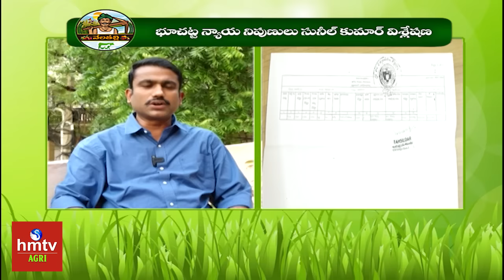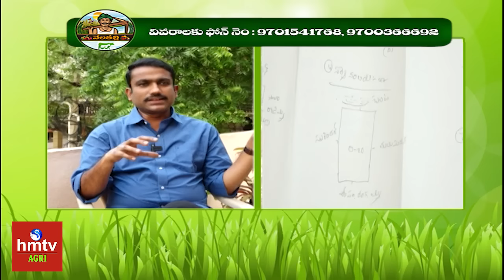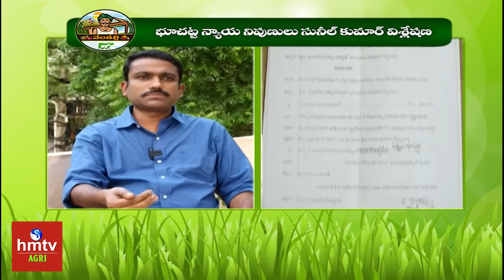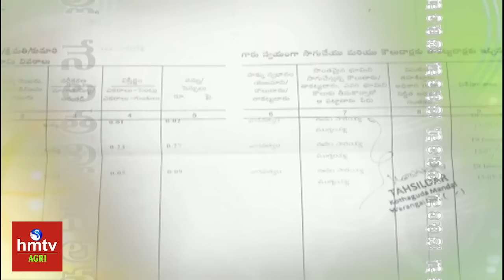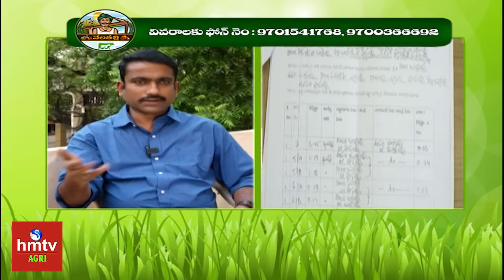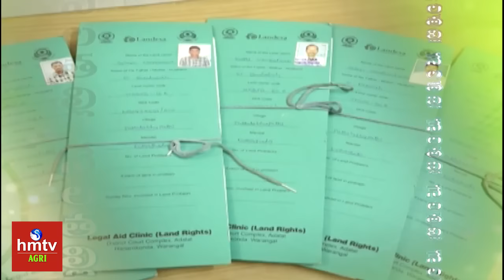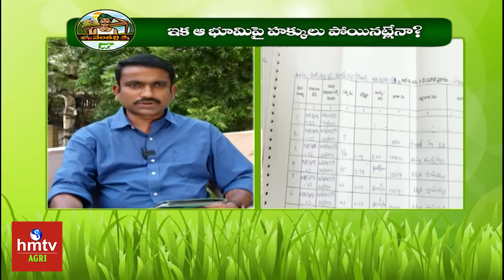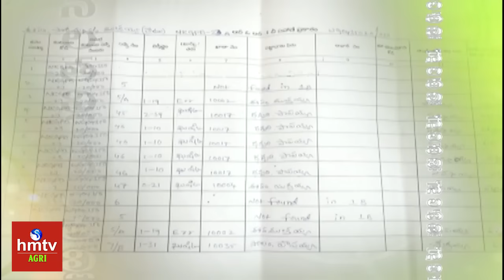భూమి ఉంటే రికార్డుకు ఎక్కాల్సిందే... | Nelathalli | hmtv Agri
HMTV Agri channel is from HMTV Telugu channel, Follow HMTV Agri channel for news related to agriculture, farming, cultivation, new farming techniques, new farming equipment updates, use of organic pesticides, making of pesticides, organic farming, poultry farming, dairy products and many more